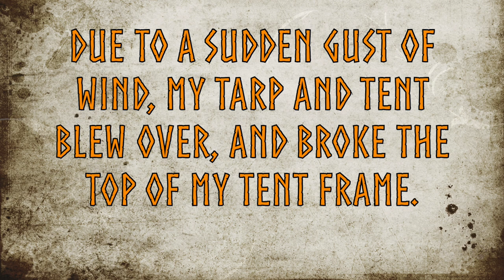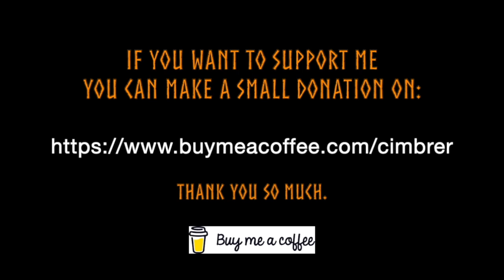Amazing 4 days at a Viking Medieval Market in Danmark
In this video I'm attenting a Medieval/Viking Marked here in Danmark, where I spend 4 days in my Oseberg Tent, and did some Viking cooking and made some copper jewelry. Cornelius and Tristan joined me a couple of days, and the weather was beautiful and warm. Hope you'll join us on this little adventure.

Music: Track 1, 2, 4 ,5 ,and 6 by Alexander Nakarada
Track 3 by Ivan Duch